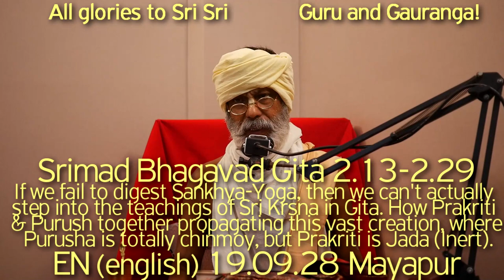SBru190928 БГ2.13-27 Если мы не способны усвоить принципы Санкйа Йоги, тогда мы ещё не готовы прибли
Если мы не способны усвоить принципы Санкйа Йоги, тогда мы ещё не готовы приблизился к учению Шри Кришны в Бхагават Гите.

Процесс проявления необьятного творения при совместном участии Пуруши и Пракрити, где Пуруша совершенно Трансцендентен (чинмой)  а пракрити совершенно инертна (джада)

Харикатха Шрилы Шьяма Даса Бабаджи Махараджа, Бхагавад-гита, Бхагавадгита, Шьям Баба, Шьям Дас Бабаджи Махарадж, Шрила Прабхупада, Хари Катха, Санкйа Йога, Пуруша и Пракрити